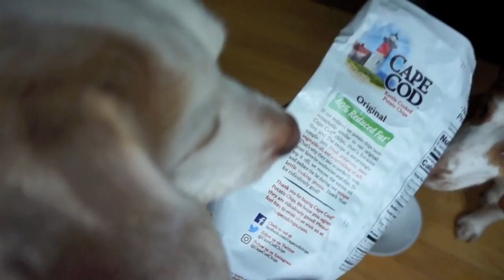Dogs vs Annoying Hamster: Funny Dogs Maymo & Potpie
Watch funny dogs Maymo & Potpie get pranked by an annoying hamster! This crazy creature interrupts video games, ruins Maymo's recipes and rips down curtains! Watch how these cute beagle dogs react to the annoying rodent!